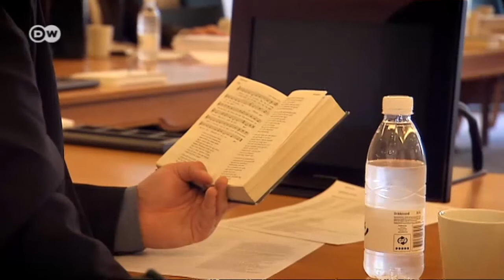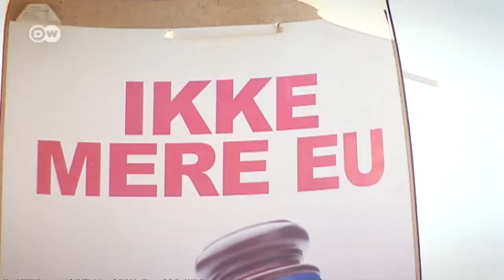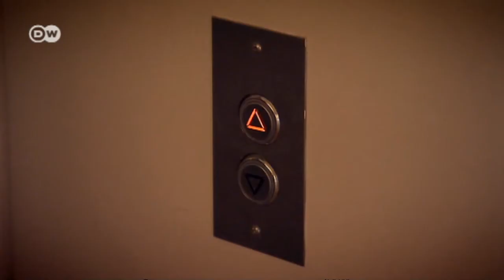Elecciones europeas: el avance de la derecha en Dinamarca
También en Dinamarca el populismo de derechas ha ganado posiciones. El Partido Popular Danés (DF) incluso aventaja a la formación socialdemócrata que lidera la primera ministra Helle Thorning-Shmidt.